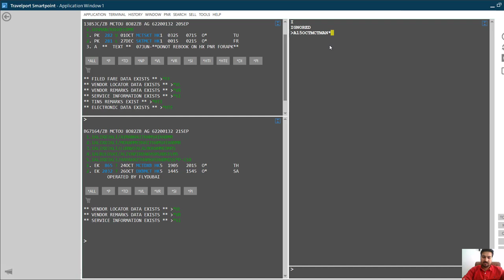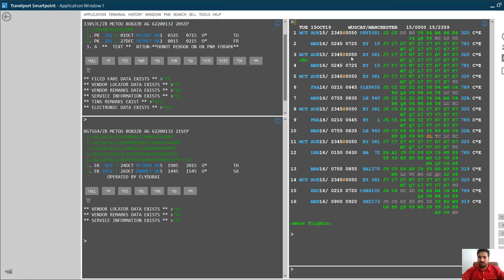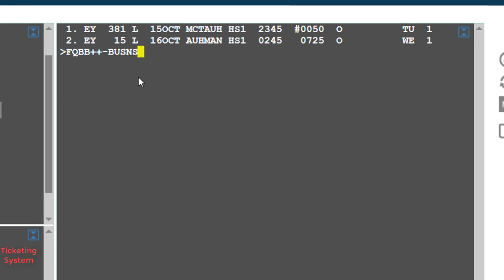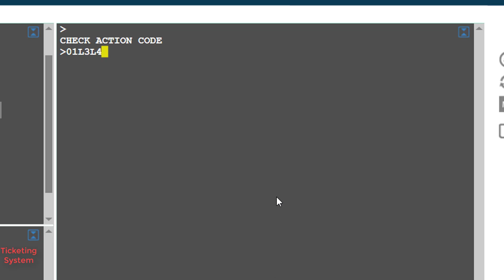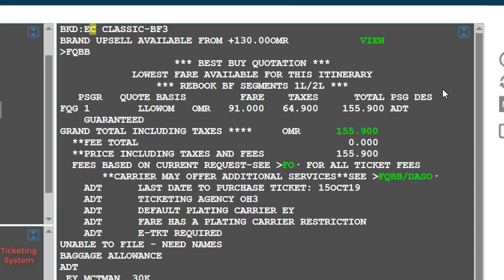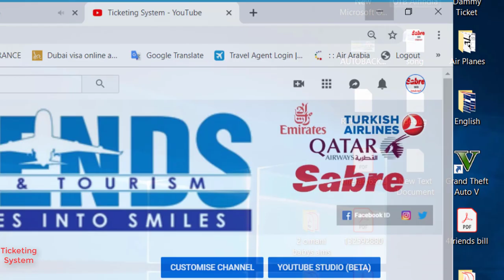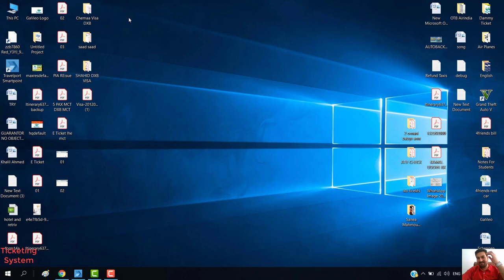Galileo Economy Class And Business Class || How To Cheak Economy and Business Class